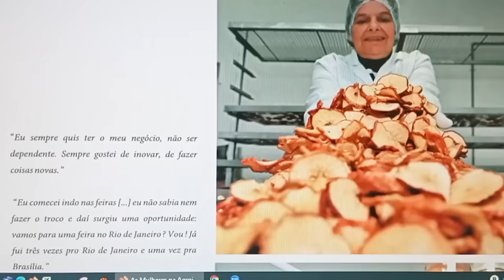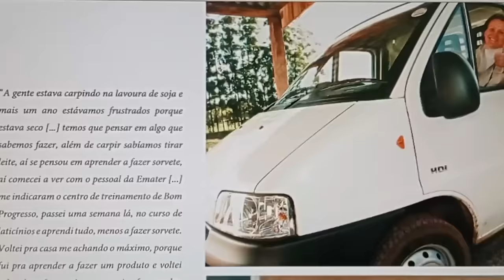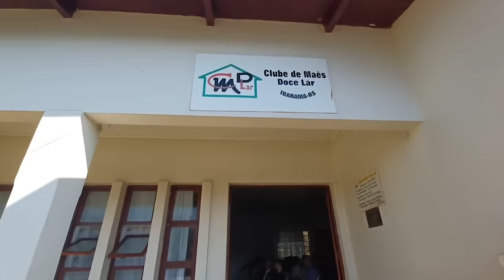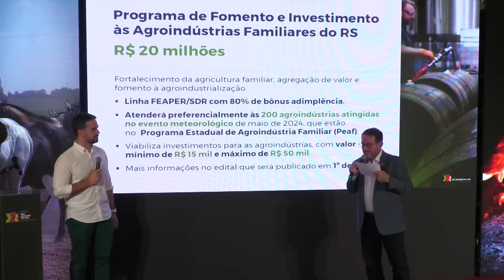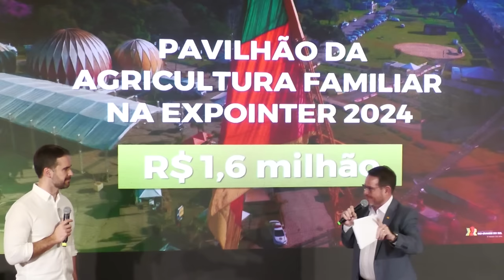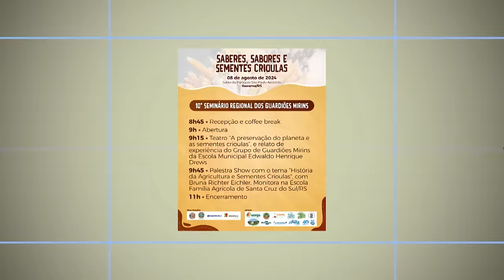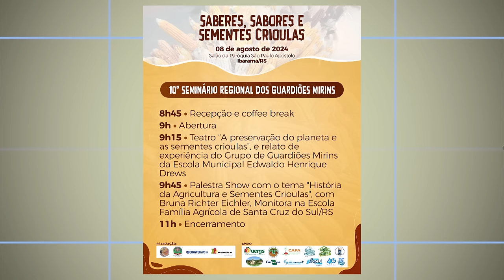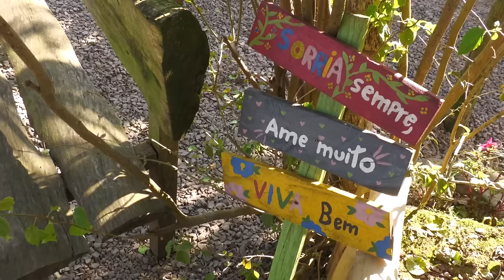Rio Grande Rural 1334 - edição completa (28/07/2024)